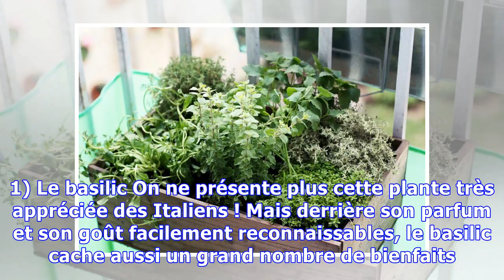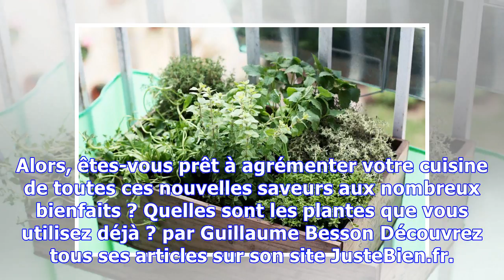Faites pousser des herbes aromatiques, elles améliorent vos plats et votre santé !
On les oublie souvent à la faveur du sel et du poivre, et pourtant les herbes aromatiques présentent de nombreux avantages. Outre le fait de nous faire découvrir de nouvelles saveurs, elles sont très bonnes pour la santé. Chacune d’entre elles présente des propriétés thérapeutiques différentes et elles nous permettent d’éviter le dangereux excès de sel. Et s’il fallait encore un argument pour vous...